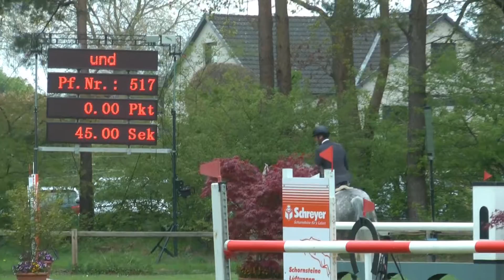spectrezeven22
8-jähriger Schimmelwallach v. Crumble/Cassin. M* gewonnenn und M** platziert.